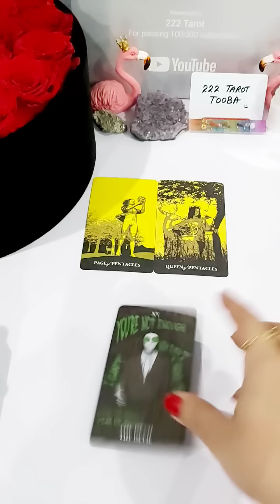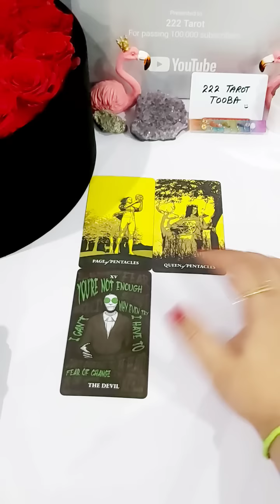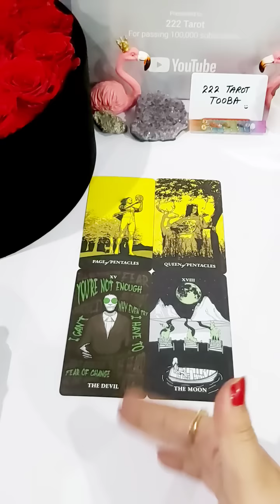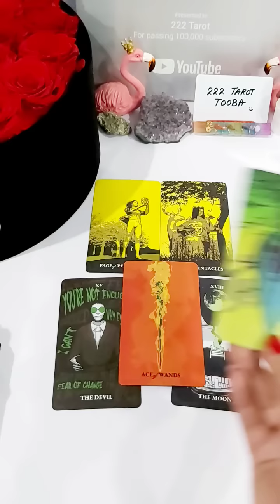WHO IS COMING TOWARDS YOU IN LOVE NEXT 😍♾❤ TIMELESS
This is a collective general reading take only what resonates with your situation and claim it ❤

⚠️ Please beware of fake and scammers in comments and on social media I will never contact you for anything.  Thank you

💸 1 YEAR FORECAST 20 MINT VIDEO = [ 150 USD]
💸 5 YEAR FORECAST 25 MINT VIDEO = [ 250 USD]
💸 30 minutes reading with All detail = [
350 USD]

TOOBA 🕊